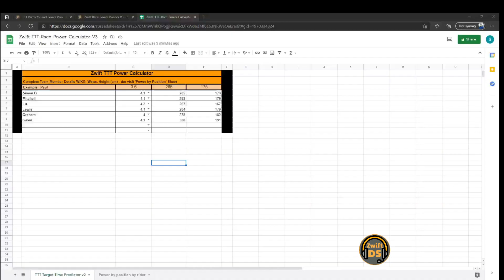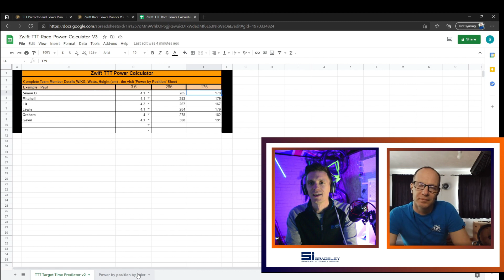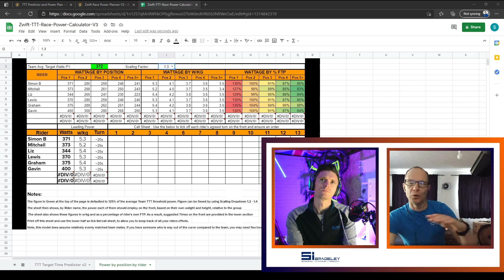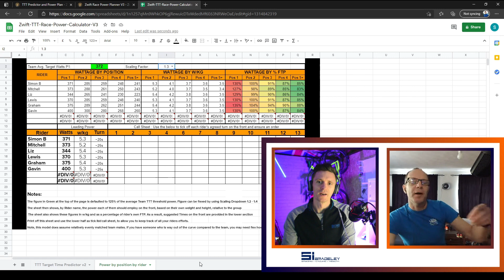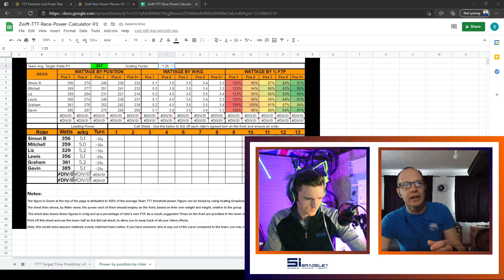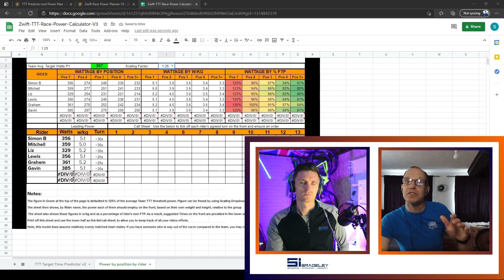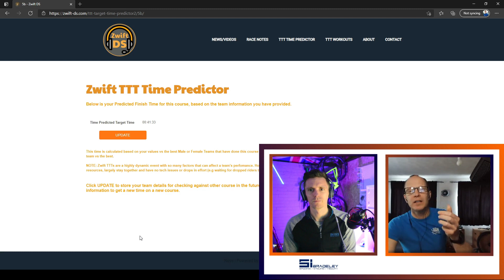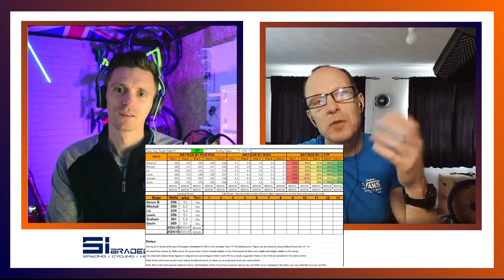Zwift Team Time Trial // The Science of Going Faster // From The Zwift DS // PART 1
We decided to split this video into two episodes.

Episode 1 covers the science of working the specific wattage and numbers required to ride a fast and efficient Team Time Trial on Zwift. With expert science, Math's and insights from The Zwift-DS Paul Fitzpatrick.

Episode 2 covers the TTT from start to finish and we talk all things starts, changes and if and when to drop riders to take suicide pulls.